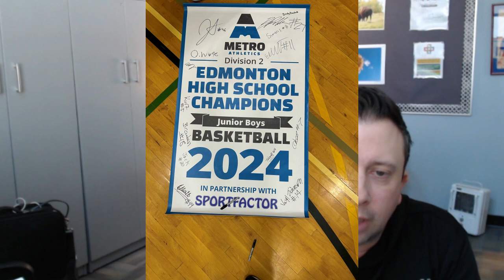Monday, March 4th,. 2024